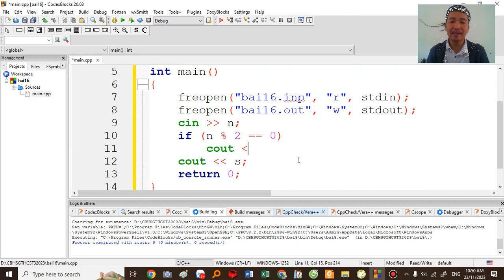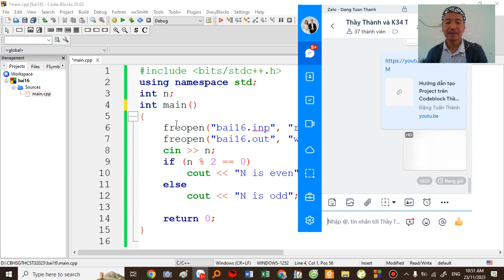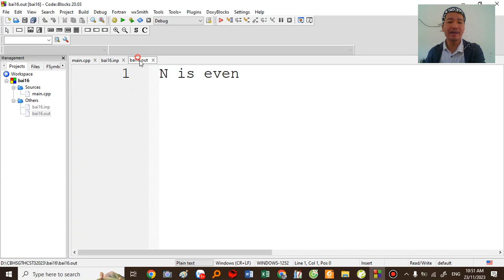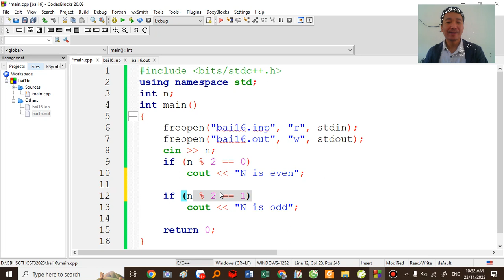Bài 16 Phần II Cấu trúc rẽ nhánh trong C++ Thầy Đặng Tuấn Thành